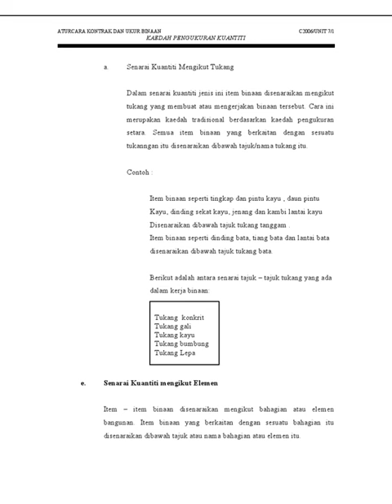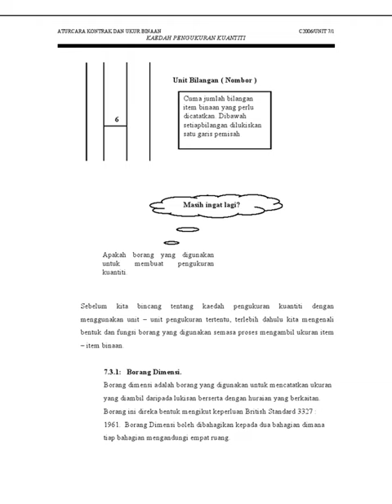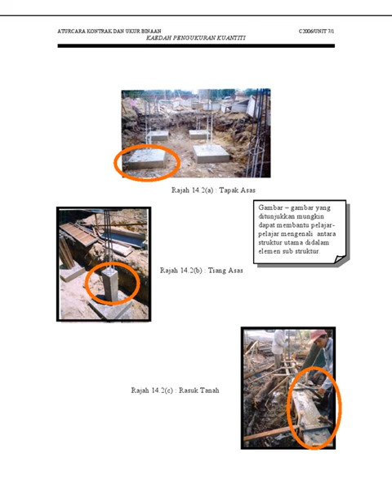C2006 Aturcara Kontrak & Ukur Binaan UNIT7